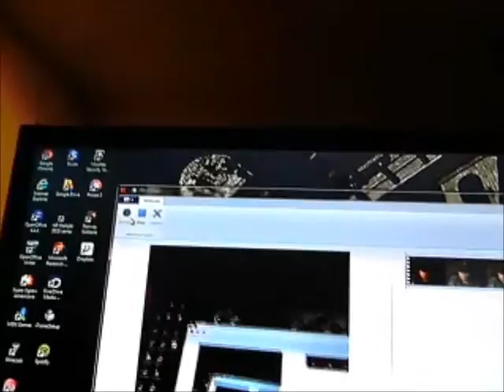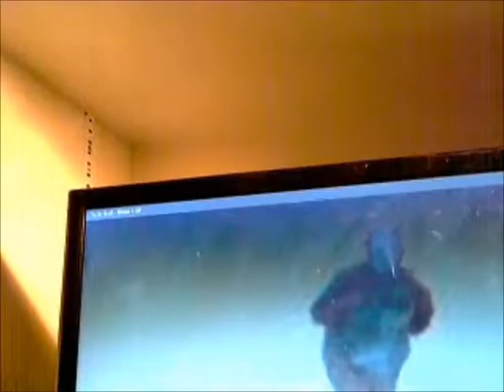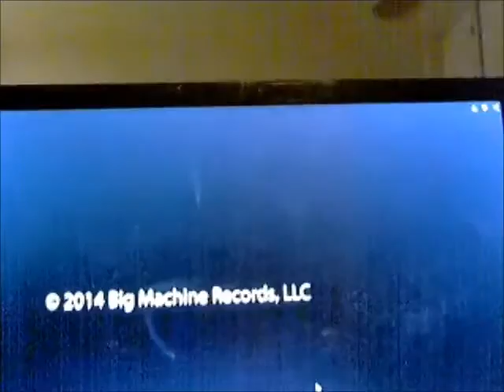Taylor Swift's Shake it off Sucks and here's why!